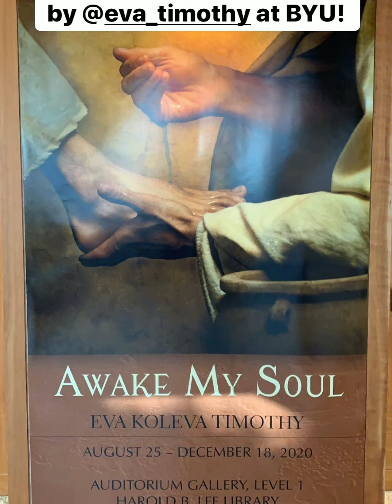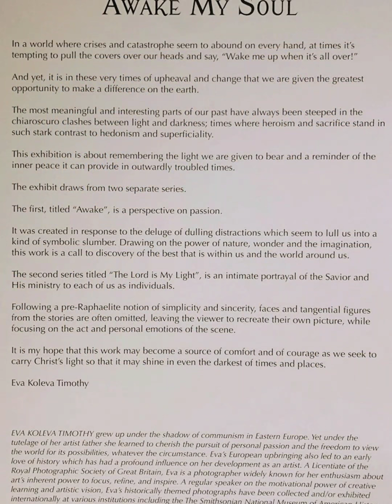The Art of Eva Koleva Timothy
Eva Koleva Timothy has an art show at the Brigham Young University Harold B. Lee Library.

Due to distance, I've been unable to attend, but andrew_rail brought this show to my attention. Thanks to briesshafer and eva_timothy, I've been able to visit virtually.

Regarding her depictions of the Savior, Eva explains that she doesn't show Christ's face since she wants viewers to connect personally. I have included some of my music as a soundtrack with the art. This music reflects my personal relationship with the Savior.

Father, in My Sorrow
Performed by Taylor Harvey
Lyrics by Orson Scott Card (adapted) from http //hymnsoflight. com

1. Father, in my sorrow
I have felt thy hand
Lift me up with strength to stand
Ready for tomorrow.

2. Father, in the evening
Thou hast brought me light;
Promised blessing in the night,
Dawn will end my grieving.

3. Flood with living water
Deserts of despair;
Grant me bread enough to share
Feed me through the winter.

4. Goodness daily shows me
Suffering is brief.
Swiftly, surely comes relief,
For my father knows me.